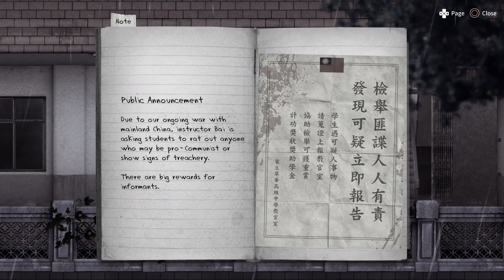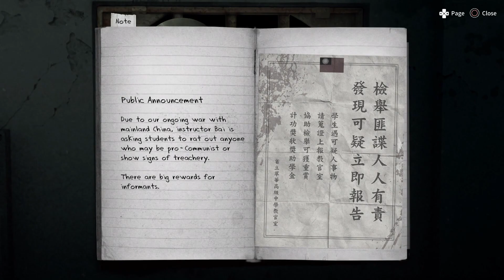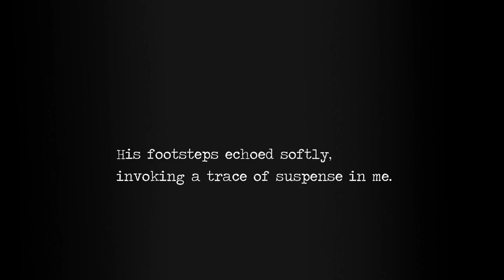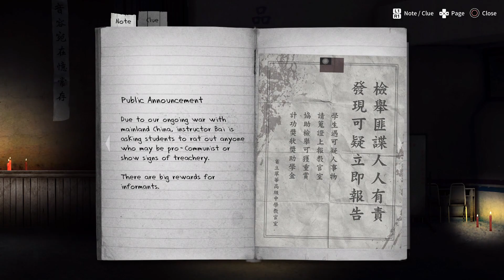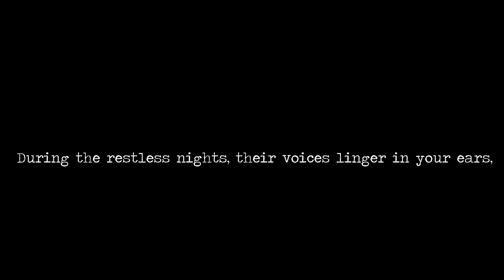Month of Horror! Detention | Part One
Month of Horror 3
Detention.